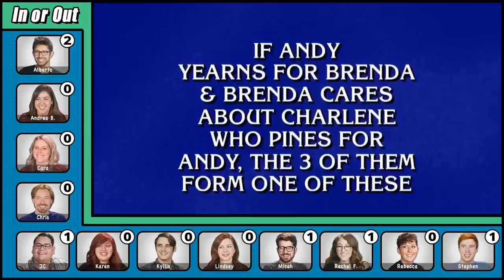Try to Watch This Without Laughing or Grinning Battle: GAME SHOW FAILS | FBE Staff Reacts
Content featured:
WHEEL OF FORTUNE FAIL

Reactors Featured:
Alberto
Andrea B.

Producer - Sabrina Seiwert
Jr. Studio Technicians - Jayden Romero & Oscar Ramos & Stephen Miller
Production Assistant - Kyllis Jahn & Micah Kearny & Stefan Fior
Thumbnail Graphics - Lindsey Kindt & Kat Nieto